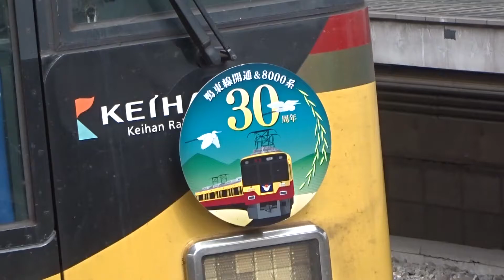【鴨東線開通＆8000系30周年HM付き】京阪8000系8005編成 枚方市発車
現在、このヘッドマークは取り外されています。
撮影日:2019/09/22